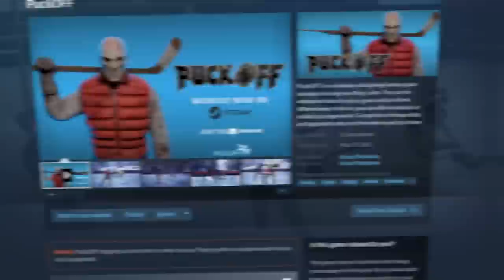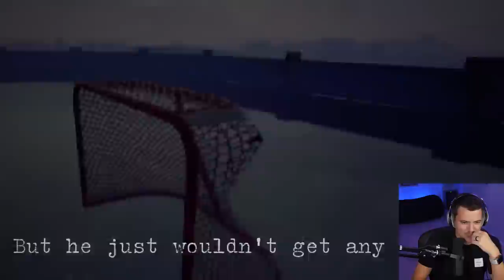THE MOST BEAUTIFUL HOCKEY GAME?! *PUCK OFF*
PuckOFF is a seriously unforgiving hockey simulator missing one thing: rules. You can do whatever it takes to win a game and you have different ways to do so; you can either outscore or outlast your opponents. Except lots of cheap shots and opponents who won't hesitate to put you down.

EQUIPMENT I USE:
Game Capture➝